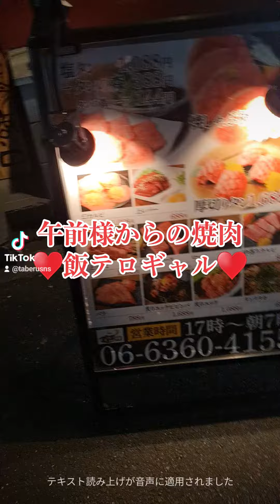夜中の飯テロ😋🍴💕焼肉万歳🙌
焼肉ごりちゃん
大阪府大阪市北区堂山町８−２１ 石本ビル B1

店内そんなに広くないから予約した方がいいよ👌

全体的に😋🍴💕おいしい😍🎶
レバニラにバターのやつだけは私にはあわんかった✨

夜中やってる焼肉屋さん最高やからみんなごりちゃんいった方がええよ✨
値段も凄いリーズナブルやし店員さんやさしいから🎵